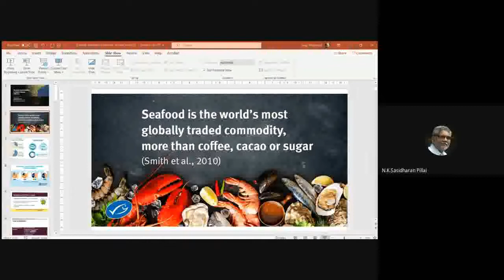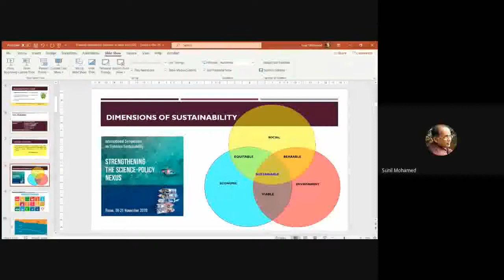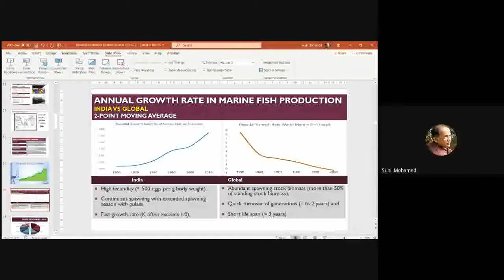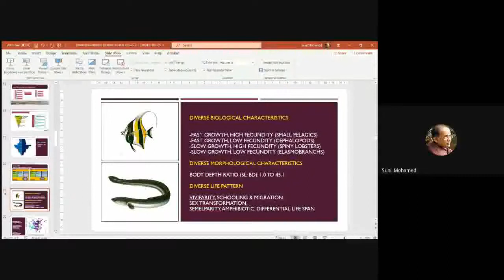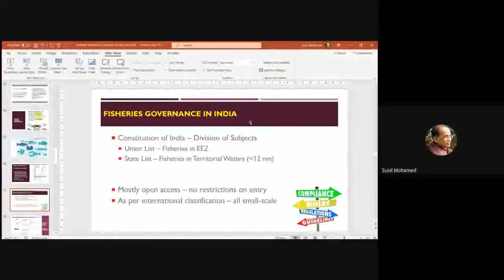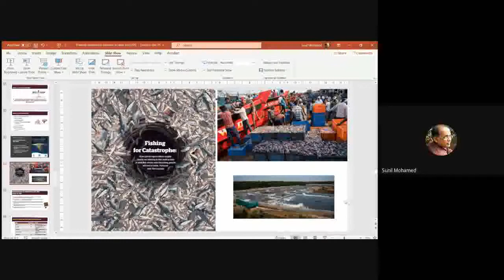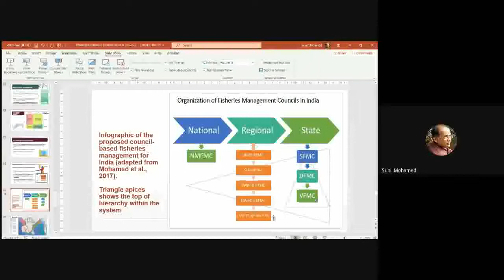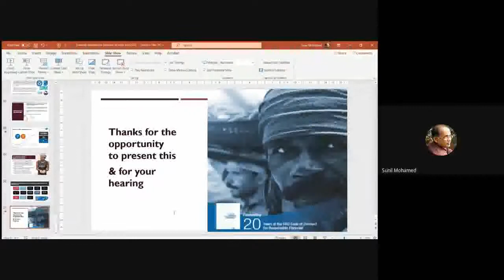Panel Discussion: Nutrition Security and Fisheries Session 3: Dr K Sunil Mohamed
Panel Discussion on Nutrition Security and Fisheries organized on 21st November 2020 at 6.30pm by Association of Fisheries Graduates in association with World Fisheries Day 2020.
Session 3: Towards Sustainability in Marine Fisheries of India by Dr K Sunil Mohamed.